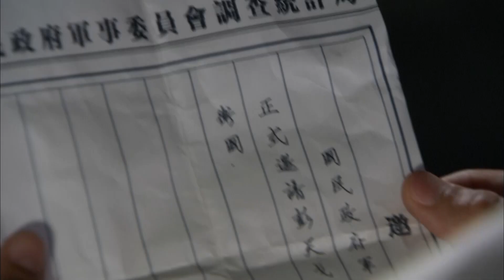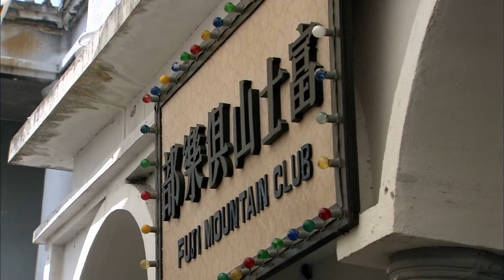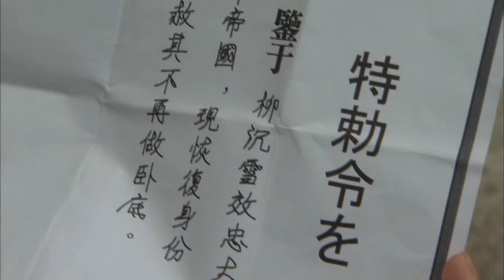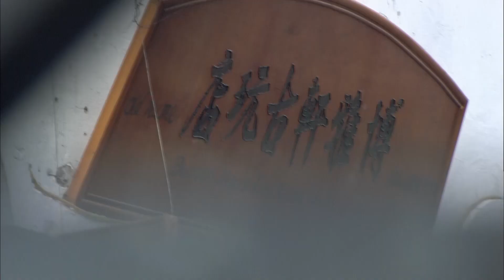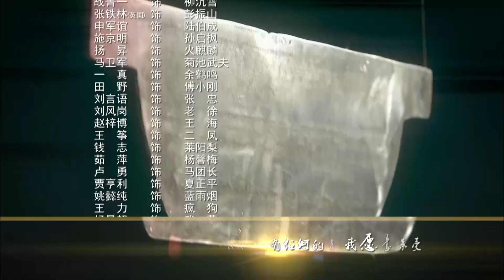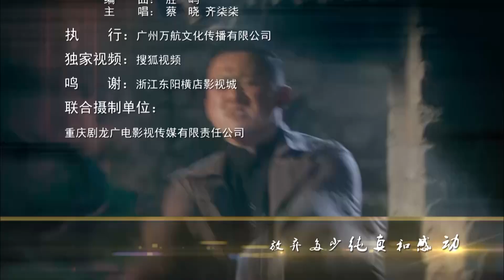【抗战剧 ENG SUB】杀破狼烟 20丨顶级杀手高云翔携特务恋人战菁一 共同成长为令日军闻风丧胆的锄奸组织头领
国民党军医彭天戈的父亲彭振才受政府秘密委派，假意投敌。彭天戈为证明父亲清白，遭日本特务陷害，被判死刑。民间爱国锄奸组织头领火麒麟将其救下，并将彭天戈培养成令敌、伪胆寒的顶尖杀手。共产党地下特工宋卓凝利用军统情报人员的身份多次搭救彭天戈，引导彭天戈走上革命道路，并与之产生感情。
由于背负罪名，彭天戈与昔日恋人柳沉雪无法相认。柳沉雪遂与另一江湖杀手杜善起走到了一起。杜善起为日本皇族后裔，被爱国义士杜定海从小收养，却唯利是图。柳沉雪的真实身份是日本特务，她将杜善起推入了日伪的怀抱，沦为特务鹰犬。于是，彭天戈与杜善起在战场上几番较量。最终柳沉雪逃不脱情殇，为救彭天戈丧命。最后一场厮杀中，一对杀手冤家的角逐分出了胜负，杜善起被彭天戈铲除。
彭天戈带着重伤的宋卓凝和父亲前往延安。